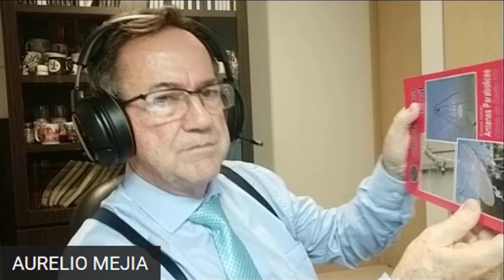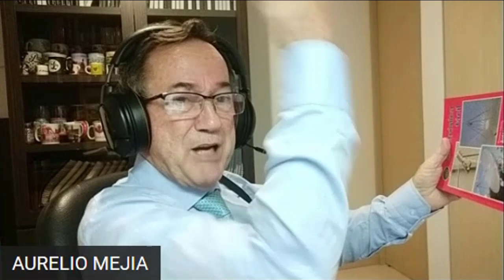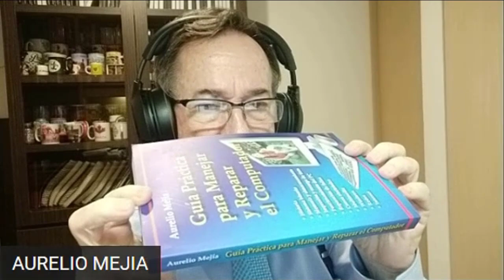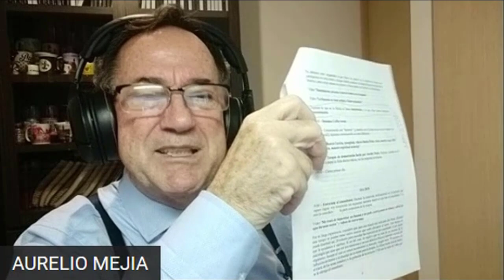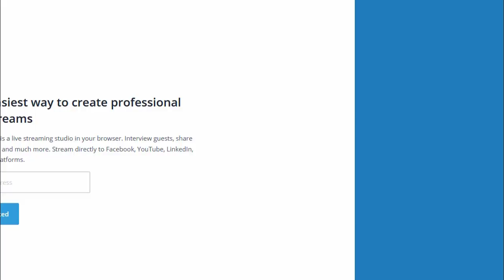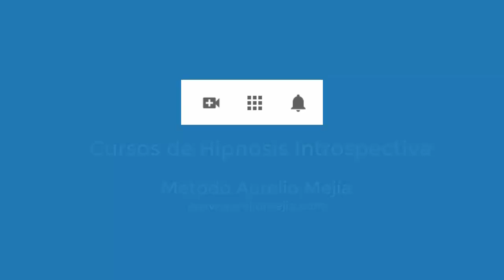4507 Aurelio Mejía. Conversatorio en programa Dimensiones Paralelas, con Lupita y Claudia, agos 2020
Hipnosis Aurelio Mejia. Conversatorio en programa Dimensiones Paralelas, con Lupita Zúñiga y Claudia Vargas.
Envigado, Antioquia, Colombia, 7 agosto 2020.